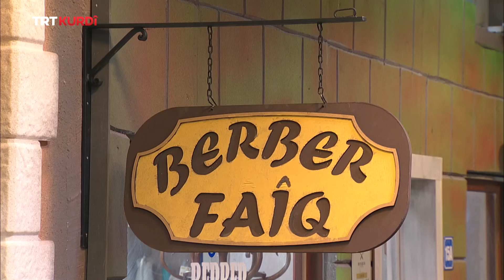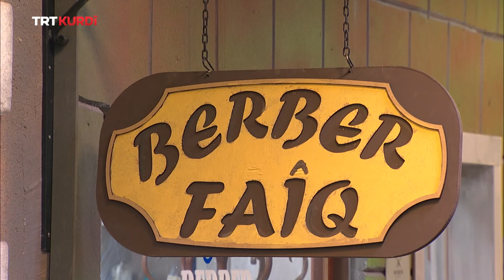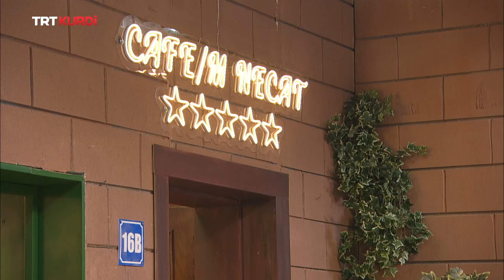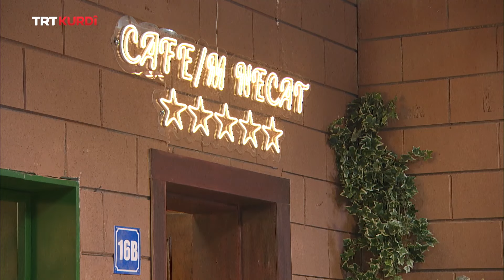Xwezî Bi Rojên Berê - Beşa 83.